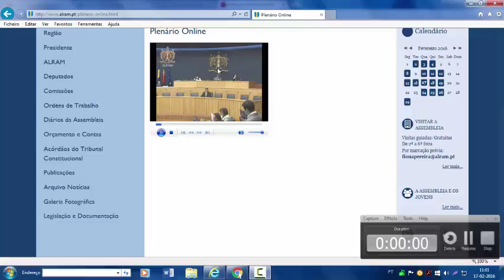Planos estratégicos do Secretário da Agricultura só vêm dificultar os pequenos agricultores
Intervenção política do deputado do PTP, na apreciação na generalidade da proposta de decreto legislativo regional intitulada “Regula a pesca dirigida a espécies vegetais e animais com fins lúdicos, nas águas marinhas da Região Autónoma da Madeira".